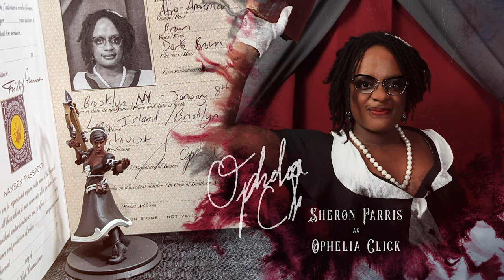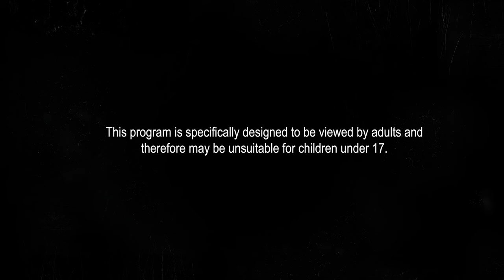Masks of Nyarlathotep: Chapter 2 - Lima, Peru (cont.) | A Call of Cthulhu Actual Play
Our investigators, reeling from their discovery in the archives of the Museo de Arqueologia y Antropologia, regroup and discuss their next steps, leading to a confrontation with their employer and even more disturbing discoveries...

Dive into the heart of cosmic horror with our gripping cinematic actual play series of Call of Cthulhu's legendary campaign, Masks of Nyarlathotep! Our intrepid investigators unravel the mysteries of this harrowing tale of cults, ancient artifacts, and dark schemes that herald the end of the world.

In this spine-chilling series, expect a perfect blend of suspense, role-playing, and Lovecraftian terror as our investigators confront unspeakable evils that threaten to shatter their sanity. From the bustling streets of New York to the mysterious pyramids of Egypt, every step taken brings them closer to the cosmic horrors that lie in wait.

🎲 Game System: Call of Cthulhu 7th Edition
📜 Campaign: Masks of Nyarlathotep
🕵️ Investigators: Tyler Sutherland, Sheron Parris, Raya Sunshine, Olufemi Sowemimo, Salem Scharff
👥 Game Master: Ian E. Muller

Use code 'GEHENNA10' at checkout at Norse Foundry for 10% off your order, and tune in live on Fridays over for a chance to win a giveaway from one of these fantastic companies.

Gehenna Gaming is a leading immersive horror tabletop gaming company specializing in providing unique and terrifying gaming experiences. With a commitment to safety, consent, and inclusivity, Gehenna Gaming creates unforgettable tabletop gaming adventures.